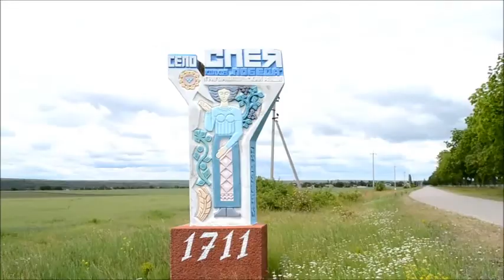FLORI CU SURPRIZE LA SPEIA, 27.05.17